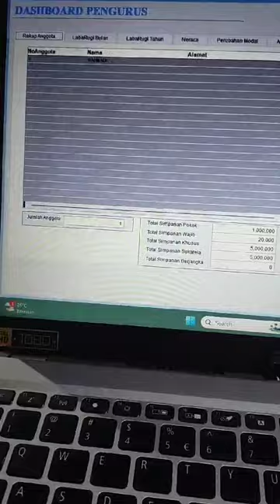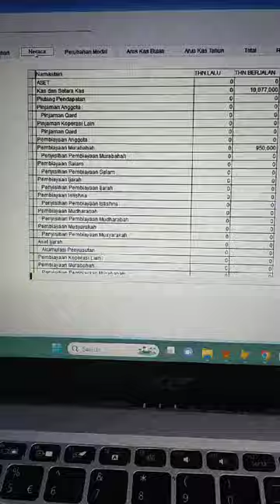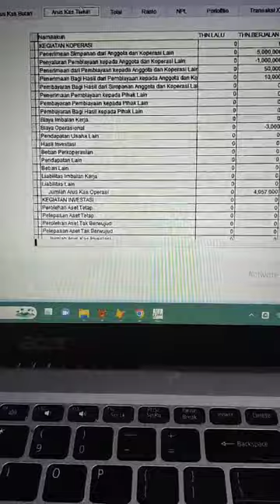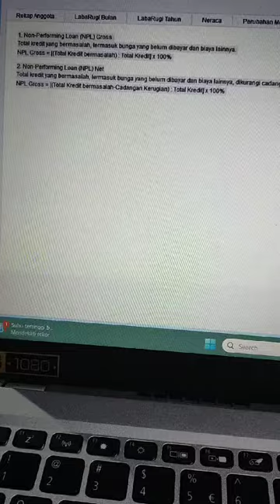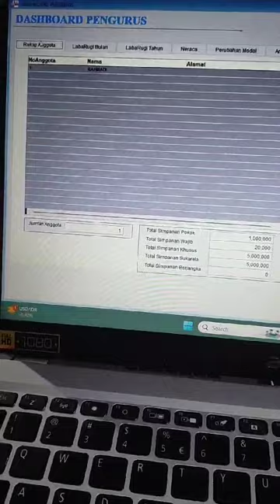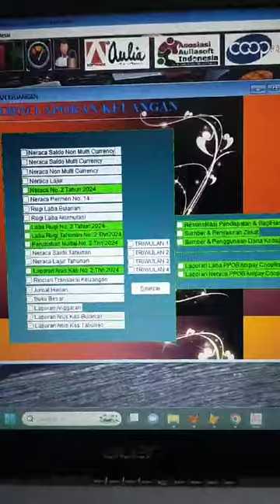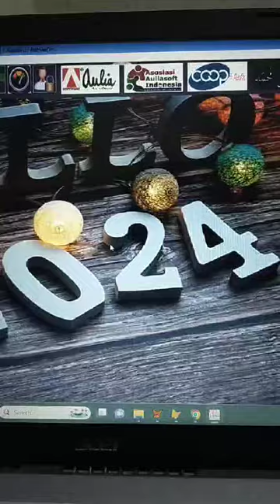DASHBOARD PENGURUS, PENKES, PERMENKOP NO 2 TAHUN 2024